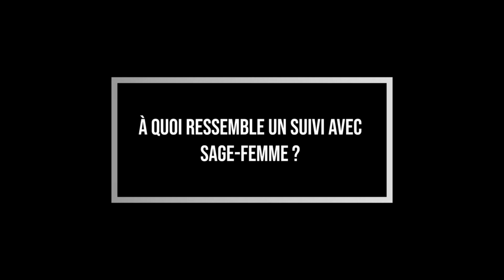Hebdo 4 - 19 mars 2023